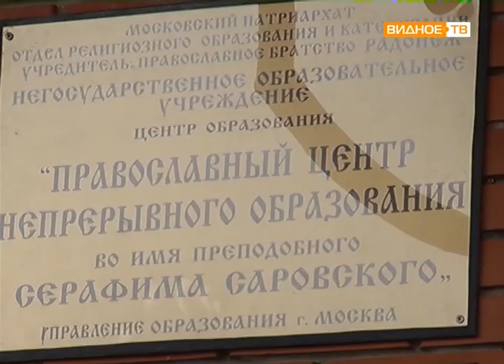"Лоскутная живопись" - необычные уроки технологии